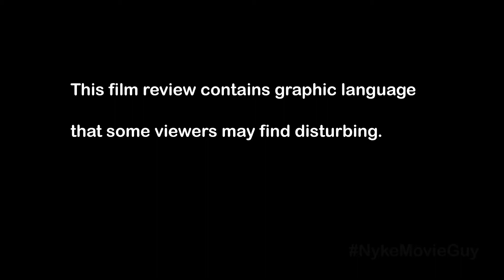Eli - Movie Review